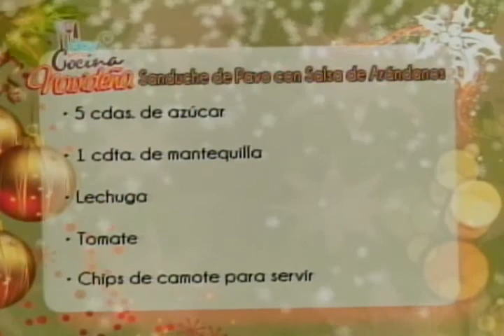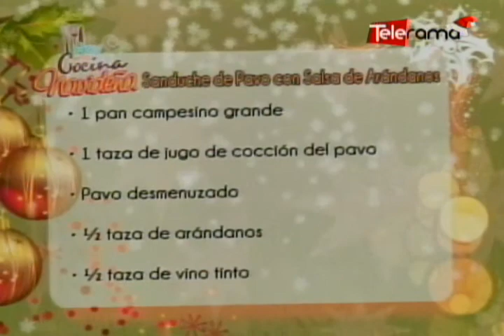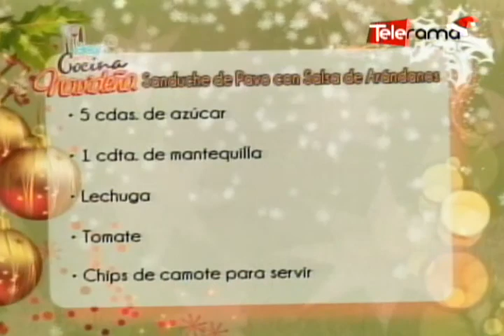Sánduches de pavo con salsa de arándano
Ingredientes
1 pan campesino grande
1 taza de jugo de cocción del pavo
Pavo
½ taza de arándanos
½ taza de vino tinto
5 cdas de azúcar
1 cdta de mantequilla
Lechuga
Tomate
Chips de camote para servir

Preparación:
Cortar en rebanadas el pan y tostarlo ligeramente
Mojar unas rebanadas de pan en el jugo de cocción del pavo .
Montar , el sanduche asegurándose que una rebanada de pan mojado quede en el centro